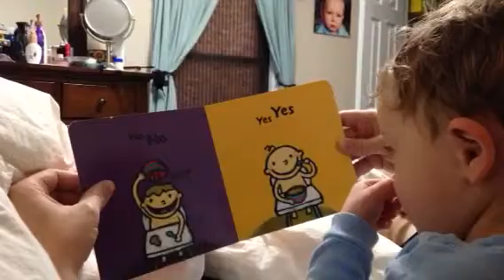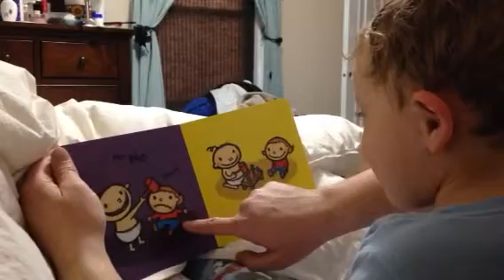No no! Yes yes!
Ian loves this book...and so does Shane.